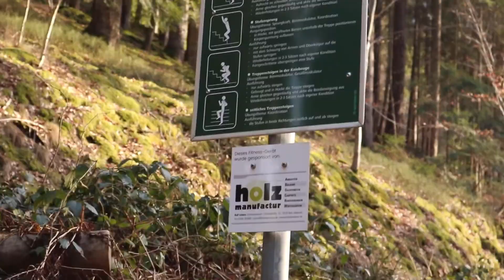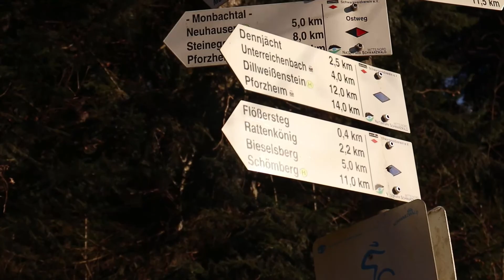THEMA: Flo ist unterwegs...(Teil44) Monbachtal im Schwarzwald in Bad Liebenzell / derneueflo-Das Ori